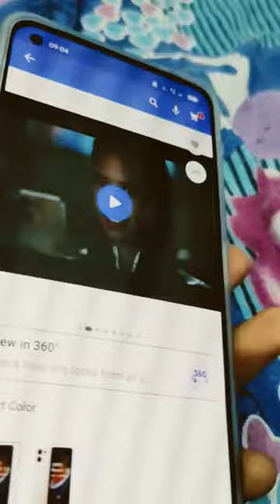oppo Reno 8 5g.